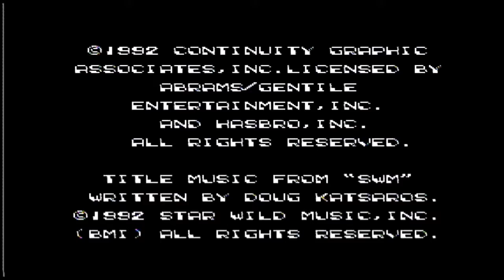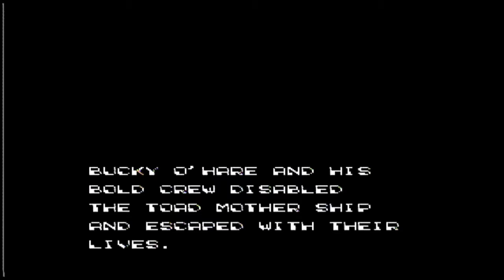Bucky O'Hare [NES] - Full Playthrough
This is a casual game play of Bucky O'Hare for the Nintendo Entertainment System. I admit a lot of my deaths were facepalm worthy and could have been avoided, regardless this is an awesome game. I urge everyone to play this.

Player - Mega RetroMan

CREDITS: WesleyG for the creation of the new intro.
Dominic Ninmark for the Hurrican Hoatzin Theme from the fan made game Mega Man X Corrupted.